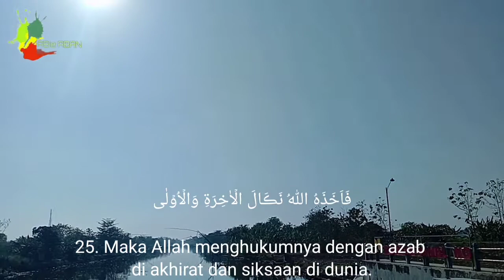Surat An Nazi'at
Murottal surat An Nazi'at dengan review Bendung karet Jamblang Gunungjati Cirebon Indonesia